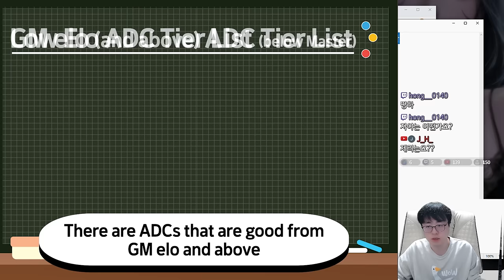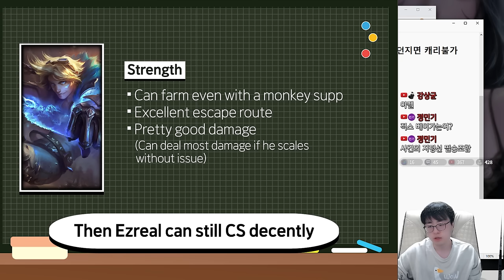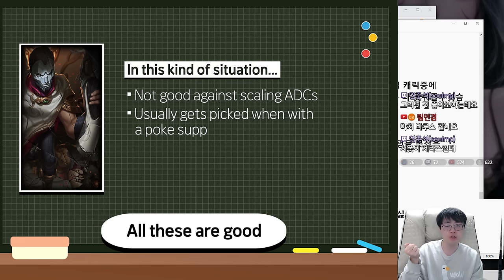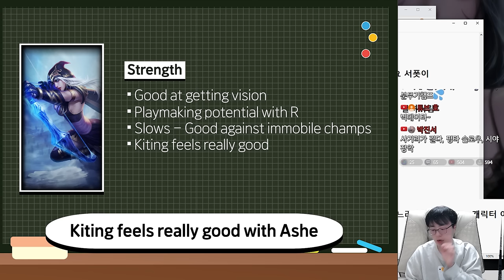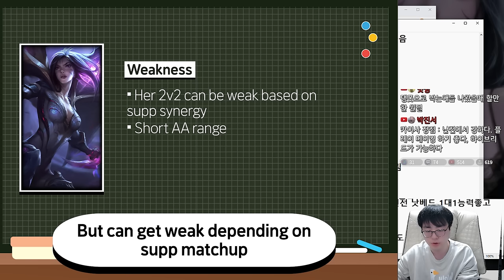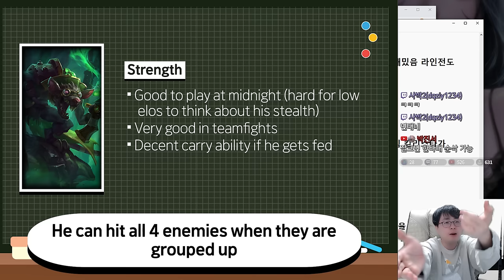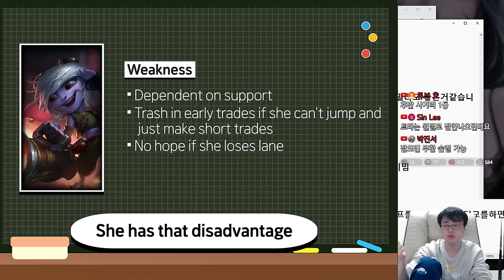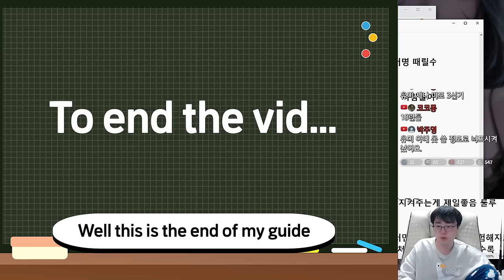KR Challenger Coach Breaks Down EVERY Botlane Matchup (With Timestamps) | Professor Ddang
Today we explain every single ADC (yes, even Draven and Nilah) in this guide. Not only that, but we also review general supports and learn a thing or two about synergy.

TIMESTAMPS:
0:00 - ADC Tier lists
2:06 - Supp synergy explanation
3:52 - Ziggs
5:31 - Ezreal
7:49 - Jinx
9:45 - Jhin
11:58 - Miss Fortune
13:43 - Nilah
15:21 - Ashe
17:32 - Samira
18:55 - Caitlyn
20:03 - Vayne
21:02 - Kai'sa
22:27 - Sivir
24:12 - Lucian
25:20 - Twitch
27:22 - Xayah
28:15 - Kogmaw
29:04 - Draven
30:25 - Tristana
31:54 - Aphelios
32:43 - Varus
33:43 - Zeri
34:39 - Kalista
35:46 - Removing mythics